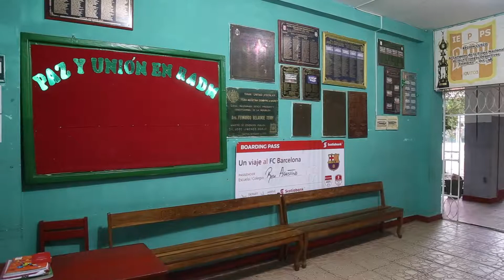Un viaje inolvidable - Versión completa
Scotiabank premia al equipo ganador de su torneo de fútbol en Perú con un viaje cargado de experiencias increíbles que los llenará de nuevas perspectivas a su regreso a la pequeña comunidad en la que viven ubicada en la selva amazónica.